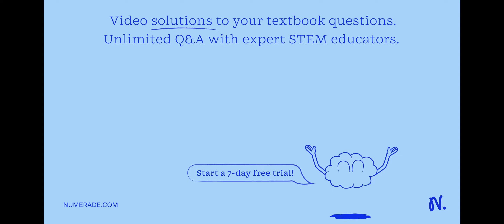'QUESTION An aqueous ethanol solution (400 mL) was diluted to 4.00 L giving concentration of 0.0400…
x27;QUESTION An aqueous ethanol solution (400 mL) was diluted to 4.00 L giving concentration of 0.0400 M. The concentration of the original solution was_ x27;